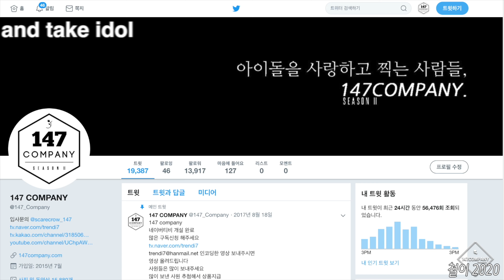ans full dance 에이엔에스 전체 댄스 200122 4k BY 147Company 아이돌라디오 직캠 fancam